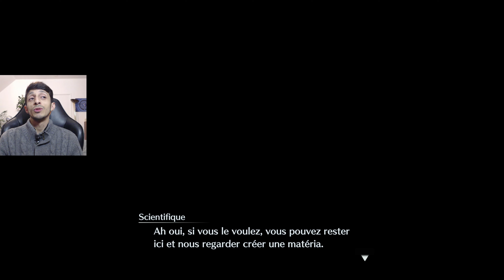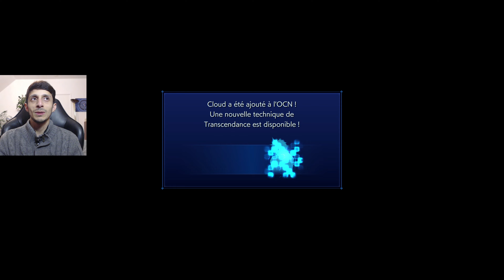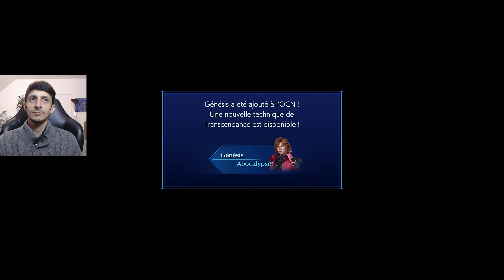Expérimentation professeur Hojo Crisis Core Final Fantasy VII Reunion 4K partie 7 fr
Coucou à tous, mes gamers gameuses, on continue notre aventure sur Crisis Core Final Fantasy VII Reunion, on fait les expérimentation du professeur Hojo. Bon jeu à tous.

Les liens d'achats :
Crisis Core: FFVII Reunion PS5
Crisis Core Final Fantasy VII Reunion (Xbox One / Xbox Series X)
Crisis Core Final Fantasy VII Reunion (Nintendo Switch)

De belles pensées.

Momo.

Au plaisir de jouer ensemble, voilà mon code ami sur Switch : SW-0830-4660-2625

Information :
Certains liens d'achats sont des liens d’affiliations de mon partenariat avec Amazon, je touche une commission si vous effectuez un achat via ces liens, je précise qu'il n'y a aucun supplément et que cela est un petit plus pour moi, je vous envoie plein d'amour. « En tant que Partenaire Amazon, je réalise un bénéfice sur les achats remplissant les conditions requises. »